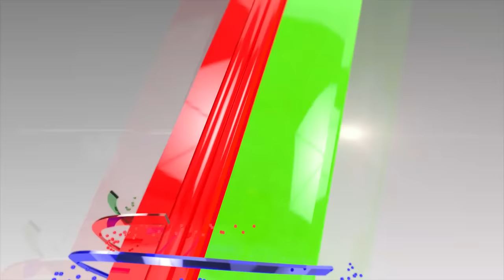কাবিলা ভাই এর ১৬ তলা বাড়ি - নাসরিন | Nasrin | Kabila | Binodon Sarakkhon | EP 175 | Mytv